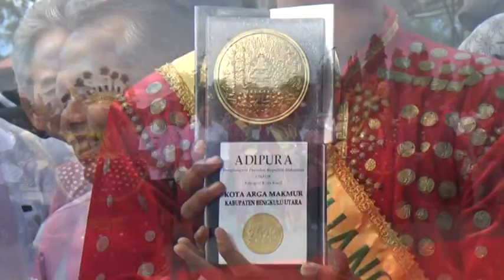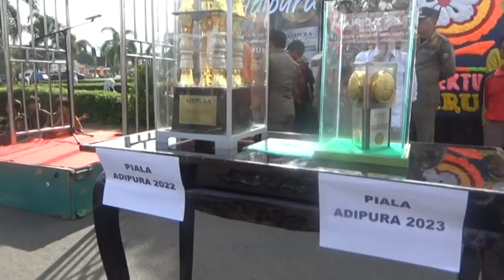Peduli Lingkungan, Bupati Mian Bawa Piala Adipura Kedua di Masa Kepemimpinannya